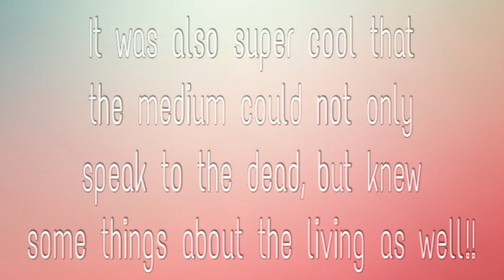Glenn Klausner Reflection